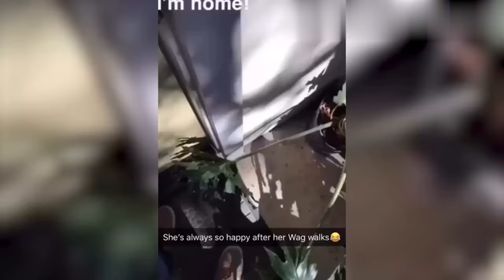Funny Dog Videos 2024 | Funniest Dog Comedy Compilation of the Year | 🤣 Awesome Videos 😇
Dive into the ultimate giggle fest with our "Funny Dog Videos 2024: Canine Comedy That Will Make Your Day!" Get ready to unleash waves of laughter and joy as we bring you the most hilarious dog antics and laugh-out-loud animal moments of the year. Whether you're a dog lover, a pet enthusiast, or just in need of a good laugh, this compilation is sure to brighten your day and lift your spirits. 🐶😂

🎥 What's Inside?

A non-stop collection of the funniest dog comedy clips, curated to keep you laughing.
Epic fails, adorable successes, and those priceless moments of canine humor that you can't find anywhere else.
An adorable mix of puppies causing chaos, senior dogs getting up to mischief, and every hilarious moment in between.
🌟 Why Watch?

To kick back and enjoy the lighter side of life with our four-legged friends.
To join a community of pet lovers who appreciate the joy and hilarity pets bring into our lives.
Because who doesn't need an extra dose of laughter in their day?
🔔 Don't Forget!

💬 Join the Conversation:
We're more than just a channel; we're a community that celebrates the joy and comedy that pets bring to our lives. Share your thoughts, suggestions, and your own hilarious pet videos in the comments below. Let's create a space filled with laughter, positivity, and pawsitively funny animals!

Remember, laughter is the best medicine, and our furry friends are here to deliver it in spades.